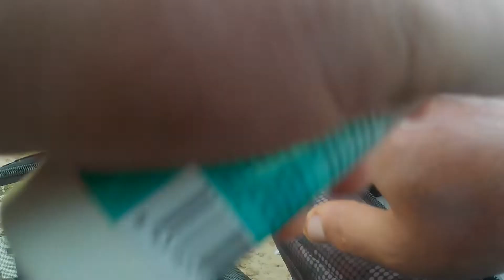Pescando Lubinas con masilla al Tanto